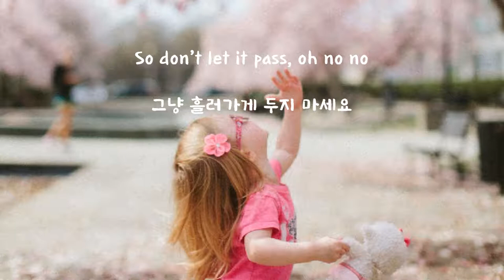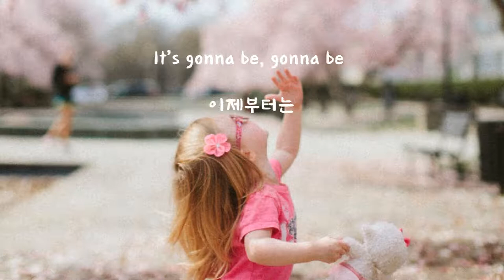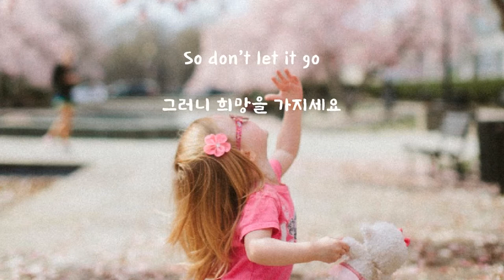Jason Tarver - Our time(가사+해석)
정말 좋은 노래입니다.:)